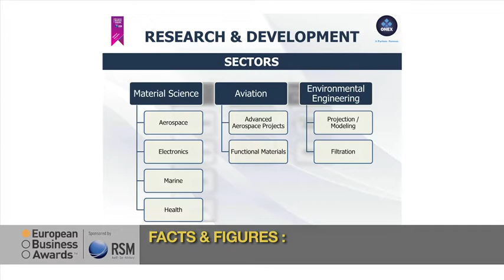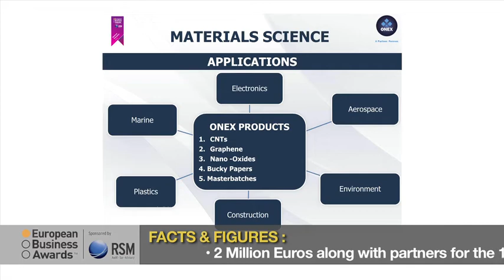ONEX National Champion EBA 2013 -2014 Video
Mr. Panos Xenokostas, President & CEO of ONEX, presenting ONEX S.A. as National Champion at the European Business Awards 2013/14.